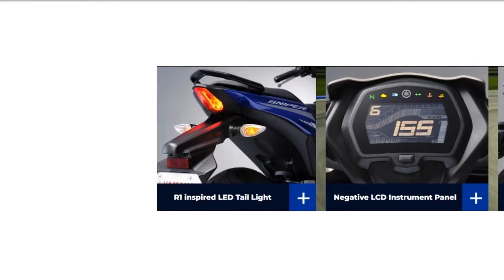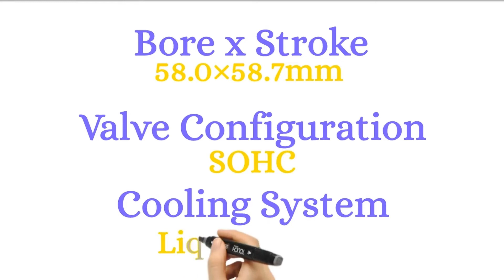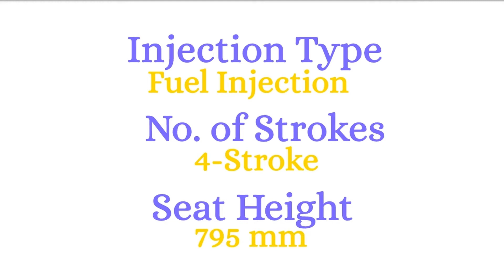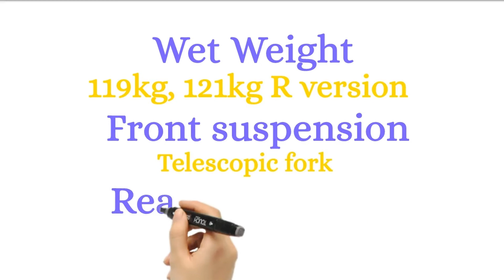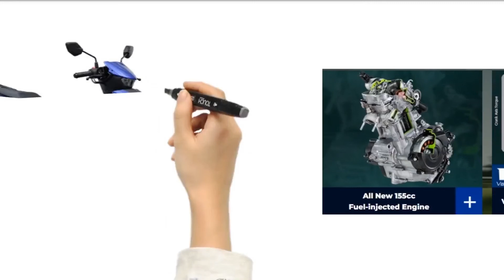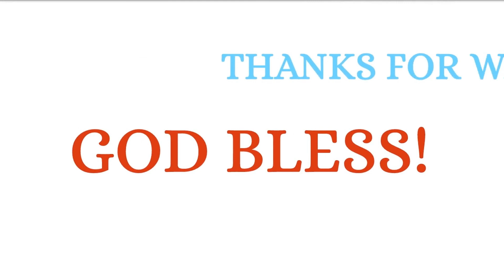NEW SNIPER 155R QUICK SPECS